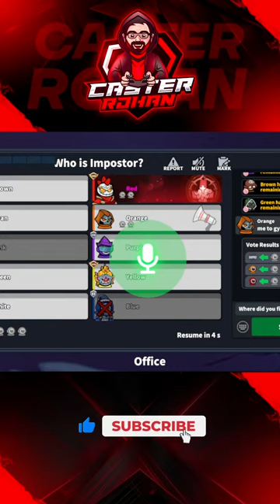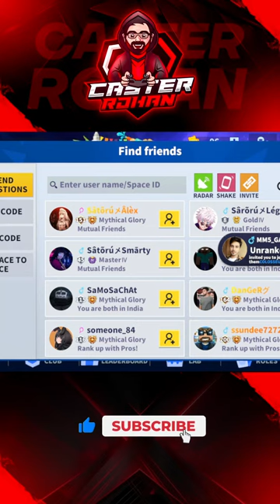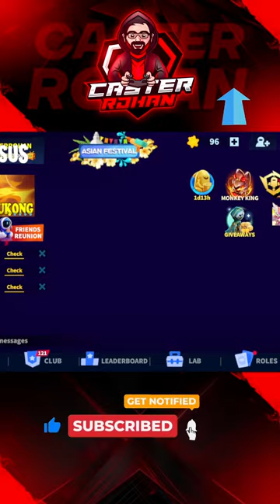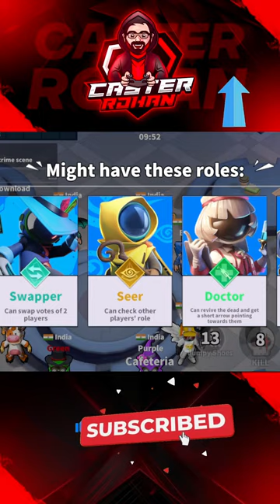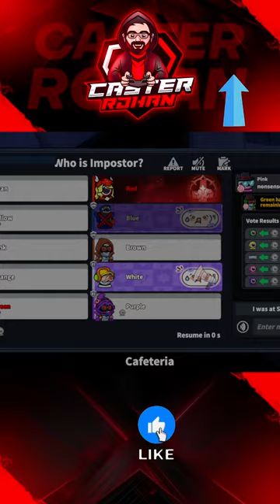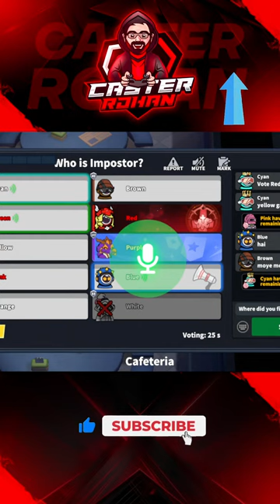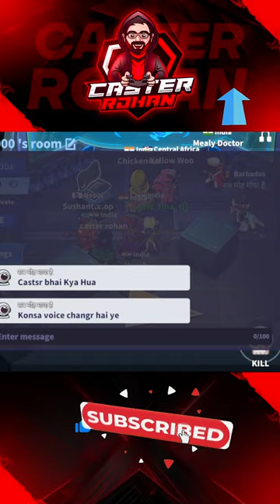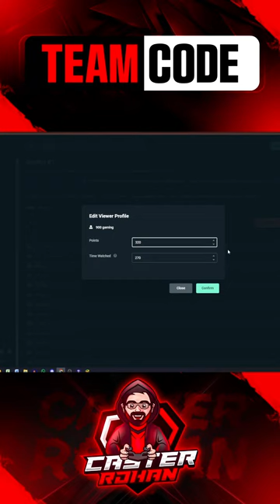SUPER SUS COLOSSEUM GAMEPLAY WITH SUBSCRIBERS🔥SUPER SUS STREAMS🥳ROAD TO 7K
supersus live
MY SPACE NAME: CASTERROHAN
MY SPACE ID:37852498